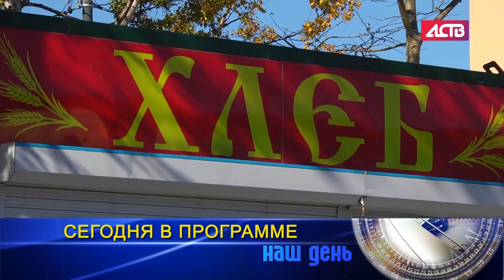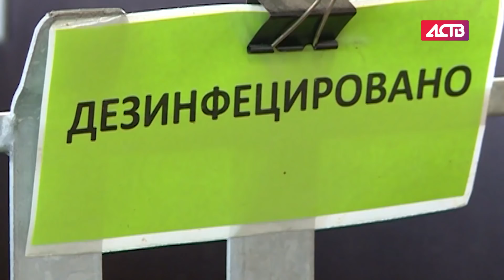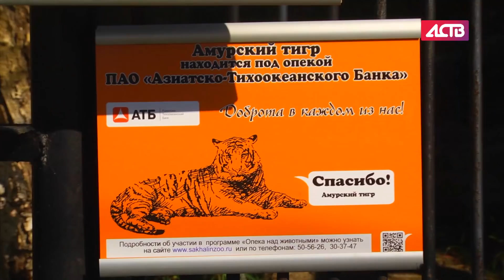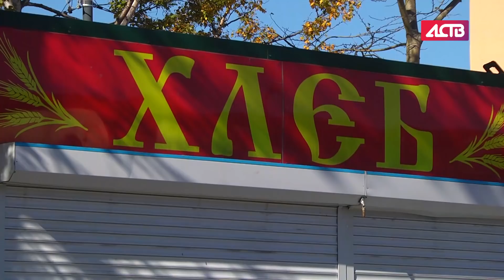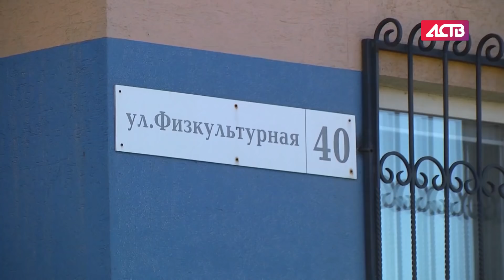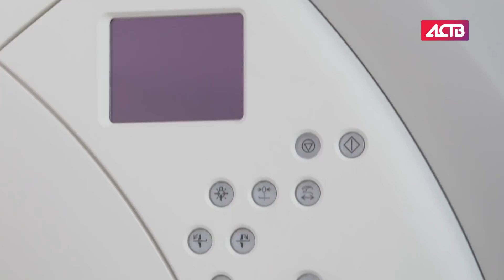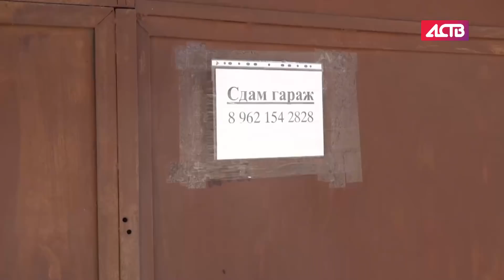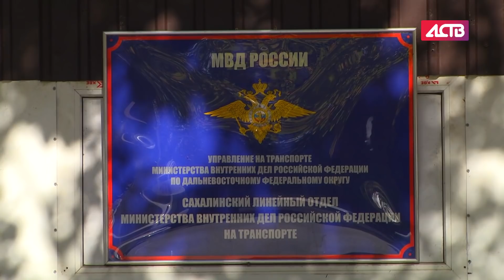«Наш день»: 5 октября 2018